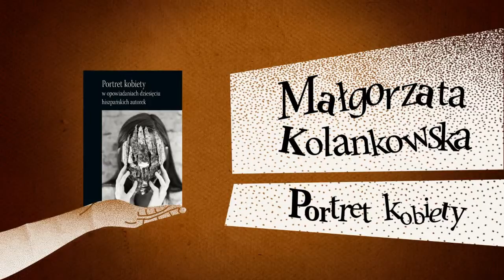Między książkami: Małgorzata Kolankowska, część 1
Pierwsza część rozmowy Agnieszki Wolny-Hamkało z Małgorzatą Kolankowską autorką wyboru i przekładu antologii "Portret kobiety. W opowiadaniach dziesięciu hiszpańskich autorek".